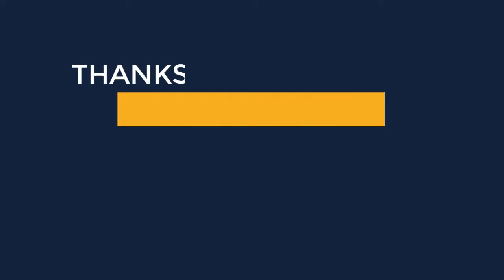Womens Vintage Style Retro 1940s Shirtwaist Flared Evening Tea Dress